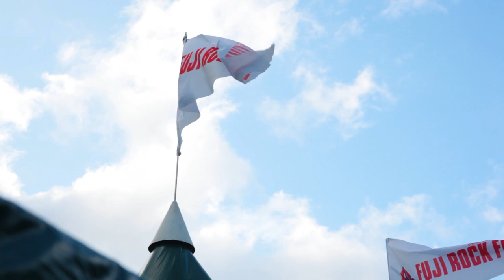Jeep® x FUJI ROCK FESTIVAL '14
無限のパワーと可能性を与えてくれる音楽にリスペクトを示し、Jeep®はこれまでに数々の音楽イベントをサポートしてきた。クルマと自然の幸せな共存を目指す、その壮大なビジョンの一環として昨年に引き続き、新潟県湯沢町苗場スキー場で7月25日（金）〜27日（日）に行われた‹フジロックフェスティバル’14›に参戦した。

今年もJeep®はJeep®車両の展示・提供やオリジナルグッズをプレゼントするブース出展などを通じて、‹フジロック›を全力でサポート。